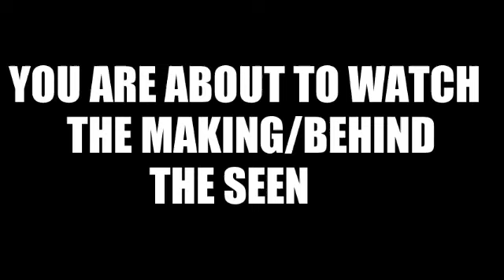HOW MUCH (SBK COMEDY) EPISODE 004